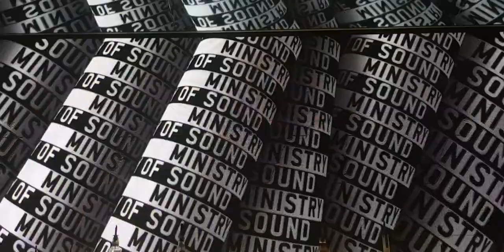FUTURE Presents: 'What The F' with Ferry Corsten @ Ministry of Sound - 31.03.2023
🔔❗️ AFTERMOVIE 🎥 FUTURE presents: 'What The F' with Ferry Corsten @ Ministry of Sound, London - 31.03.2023 🔥 ❤ 💯